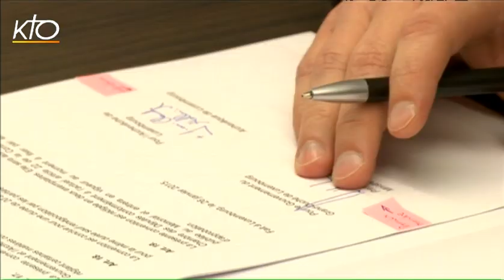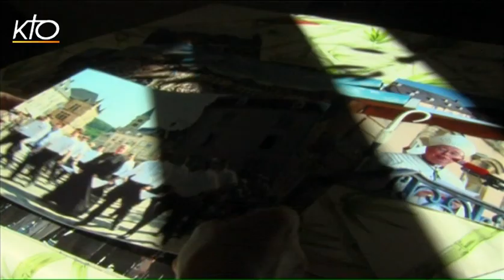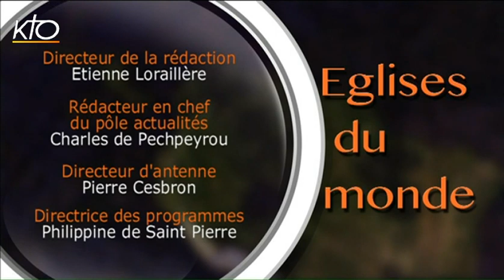Luxembourg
Coup de projecteur dans Eglises du Monde sur le Luxembourg. Le 26 janvier 2015, l'Etat a signé une convention avec les communautés religieuses établies dans le pays. Un véritable tournant pour le Grand-Duché, de tradition chrétienne. La convention a pour but de régler les relations administratives et financières  entre l'Etat et les différentes confessions. L'Eglise catholique est la plus concernée par cette réforme qui touche des domaines tels que l'éducation religieuse, la rémunération du clergé ou encore l'entretien des lieux de culte. L'archevêque de Luxembourg Mgr Jean-Claude Hollerich, qui a signé cet accord au nom de l'Eglise catholique, sera sur notre plateau pour décrypter ce virage.